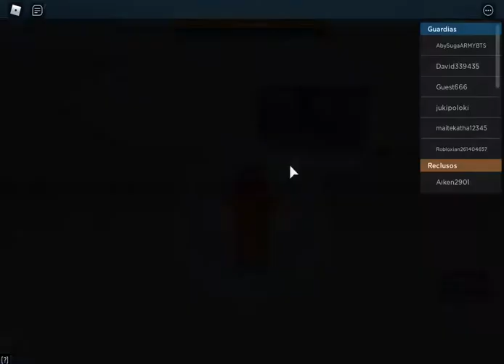Trucos Prision life😱 (ROBLOX) muestro como escapar de la cárcel y como entrar. y mas cosas🔥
Muestro como entrar y salir de la carcel. Tambien donde esta el martillo y cuhillo.